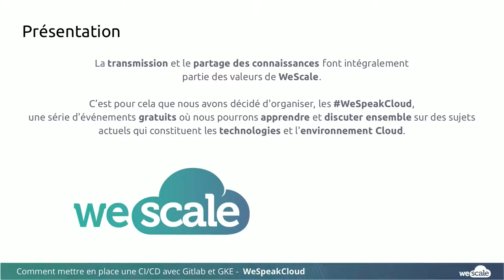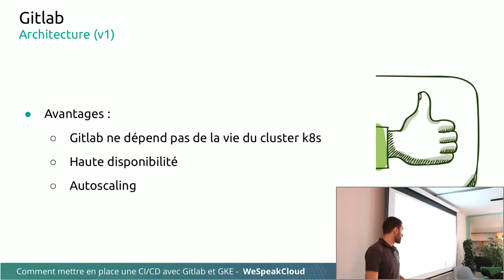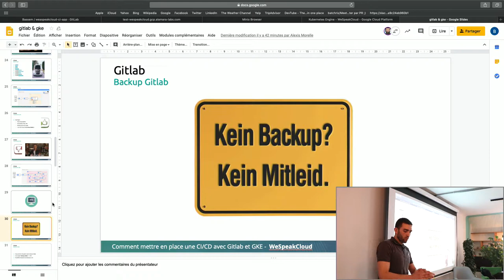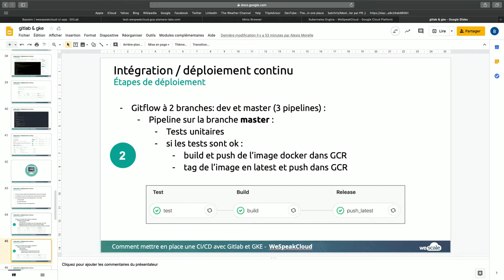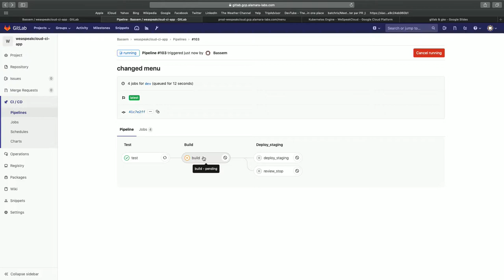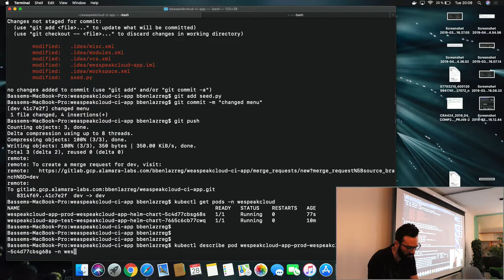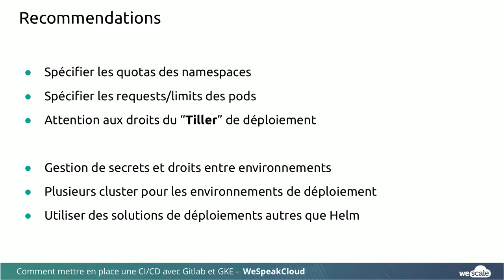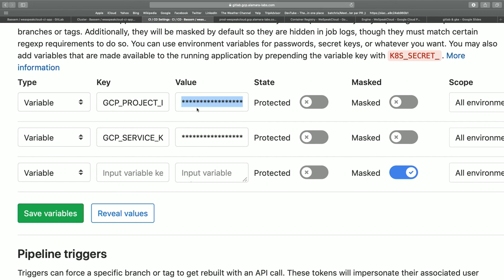WeSpeakCloud : Comment monter une CICD avec Gitlab sur Google Kubernetes Engine ?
Le 28 mai dernier se déroulait la cinquième session des "WeSpeakCloud et si nous parlions Cloud ?" présentée par Bassem Ben Lazreg, Aymen Lamara et Alexis Morelle, tous les toirs Cloud Builder chez Wescale.

Au programme de cette nouvelle session des WeSpeakCloud...

"Comment monter une CI/CD avec GitLab sur Google Kubernetes Engine ?"

Nous verrons en détails comment mettre en place GitLab sur GCP dans le cadre d’une architecture de CI/CD résiliente, hautement disponible et scalable.

Nous ferons ensuite un point sur la mise en oeuvre de runners GitLab dans Kubernetes.
Pour finir nous détaillerons un exemple de pipeline de déploiement continue pour construire, packager, tester et déployer une application conteneurisée dans GKE.

Quelques pré-requis pour profiter pleinement de ce rdv :

- Notions de base GCP (ou autre cloud provider)
- Une idée de ce qu’est un conteneur et Kubernetes
- Intérêts d’une CI/CD

Mais les WeSpeakCloud by WeScale késako ?

La transmission et le partage des connaissances font intégralement partie de nos valeurs chez WeScale.

C’est pour cela que nous avons décidé d'organiser les WeSpeakCloud "et si nous parlions Cloud ?", une série d'évènements gratuits où nous pourrons apprendre et discuter ensemble sur des sujets actuels qui constituent les technologies et l'environnement Cloud.